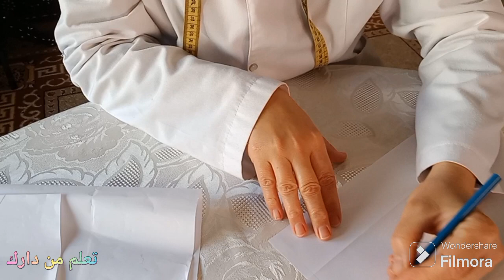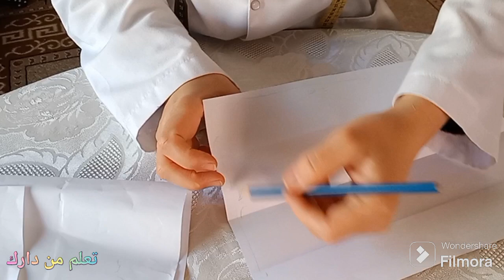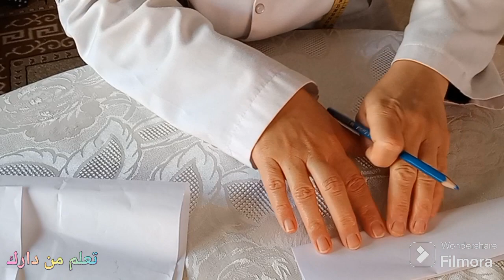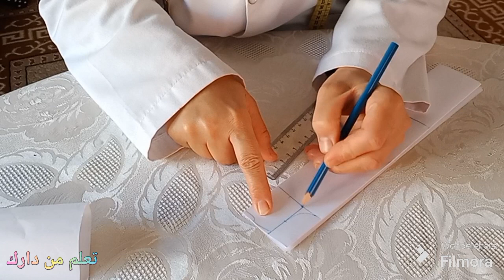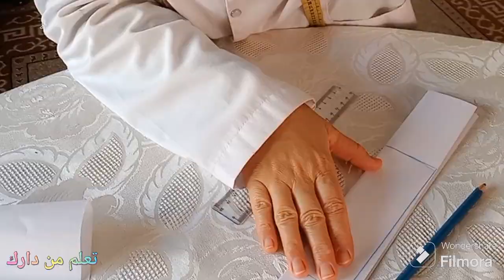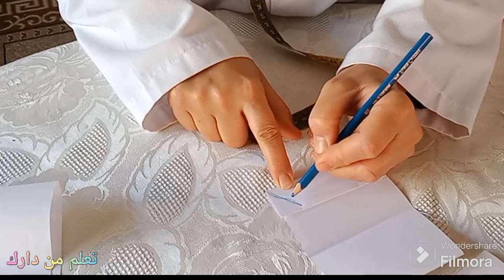تتمة الفيديو السابق / اسدال الصلاة قطعة واحدة /بالبوني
اجيو نكملو العباية قطعة واحدة مرحبا بالجميع